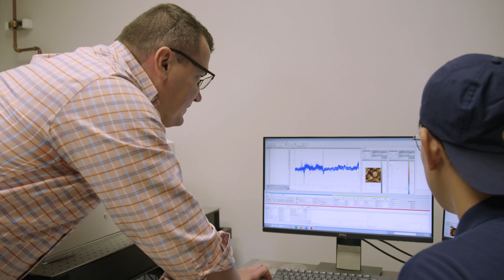Fighting Alzheimer's and Parkinson's Diseases Through Lipids with Dr. Dzmitry Kurouski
Dr. Kurouski's lab studies the role of lipids and the extent to which lipids alter the structure of protein aggregates that are directly linked to the onset ans spread of neurodegeneration in the brain such as Alzheimer's and Parkinson's.